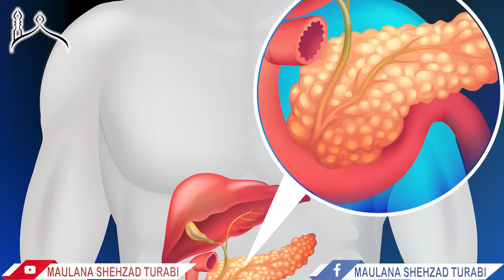Khajoor Ke Fayde | Hamla Aurat Ke Liye Tips | Maulana Shehzad Turabi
کھجور کے حیرت انگیز فوائد
حاملہ عورت یہ کام لازمی کرے

Milad Manana Jaiz Hai Ya Nahi | Wiladat e Mustafa Per Aetraz
Kya Meladunabi Manana na Jaiz O haram hai?

Miswak Ke Hairat Angaiz Fawaid

Rabiul Awal Ke Mahine Ki Tareekhi Waqiat Aur Fazilat

اعلیٰ حضرت امام احمد رضا  فاضل بریلوی علیہ رحمۃ کی خدمات

Wazu Me Nak Me Dalne Ke Fawaid

Social Media Question asnwers session

Wazu aur science | Science & Sunnah

Safar Ka Mahina Ki Tareekh Aur Fazilat

Delivery Me Asani Ki Dua | Bache Ki Wiladat Ke Waqt Ki Dua

Bhage Hue Ko Wapas Bulane Ka Amal

Nifas Ke Mukamal Masail Ka Hal | Aurat Napaki Ki Halat Mein Kya Kya Sakte Hai?

Jumme  Ke Din Ka Wazifa | Dua Qabool Hone Ka Waq

Budh Ke Din Ka Wazifa

Namaz e Tahajjud Ki Fazilat Aur Scientific Research

History Of Muharram
Muharram ul Haram Ki Tareekhi Hesiat |  Islamic Calender In Ahadees

Khane Se Pehle Hath Dhona Ki Sunnatain

Kya 3 Talaq Ek Talaq Huti Hai?

Sonay Ki Sunnatain Aur Jadeed Tahqeeq

Beauty Parlour Business Karna Jaiz Hai?

Importance and Benefits of Following Prophet's Sunnah

Ojri Khana Halal Hai Ya Haram | Kapooray | Testicles

Bakra Eid Ke Masail Aur Unka Hal

Zil Hajj Ka Mahina Ka Chand Dekh Kar Yeh Kam Lazmi Karain

Calendar of Days in History - On This Day

Secrets to a good night's sleep

Vegetable Remedies | Gourd Benefits
سبزیوں کے حیرت انگیز فوائد

Gas Ki Problem Ka Solution

Questions Of Liberals!!!